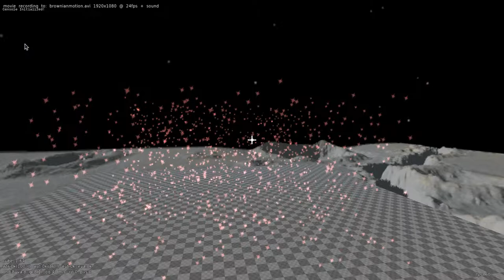Inexor - Particle System - Brownian Motion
Brownian motion simulation